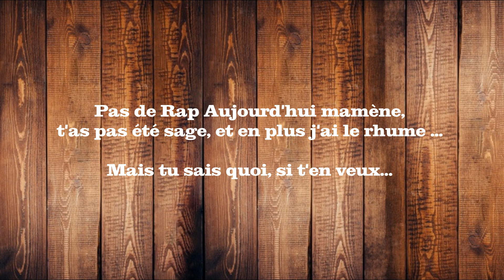CURRY Vegan Indien aux 3 patates douces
Superbe recette de Curry Végétalien façon indienne aux 3 patates douces ! Un vrai délice quand il fait froid !
Kiffez bien ! ;)

Les suprêmes arrivent bientôt ;)

INGRÉDIENTS:

Épices :
1 cac de Curry en poudre ou en pate
1 cac garam massala
1 cac paprika
3 cm de gingembre
2cm de curcuma frais râpé
½ cac Graines de cumin
½ cac Graines de fenouil
2 gousses de cardamome
Laurier

1 tomate en dé
1 gros oignon
4 gousses d’ail

1 patate douce à la vapeur
Du chou-fleur à la vapeur
Des petits pois
1 yaourt soja
Lait de coco
(riz complet, mandarines)

Gros remerciement à mon Méga cadreur YAZEN !! Et à La coloc' de Claire, Diane, et Anna pour leur cuisine ! ;)